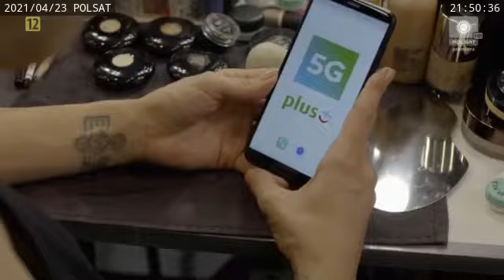ODC 7 PLUS MAJA HYŻY